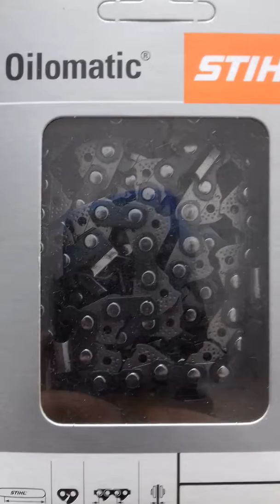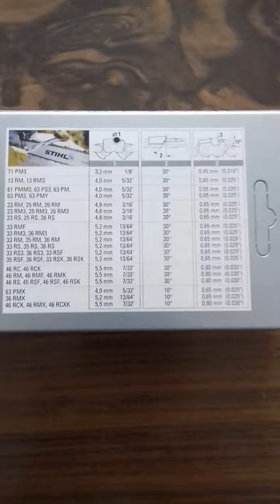Chain STIHL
STIHL